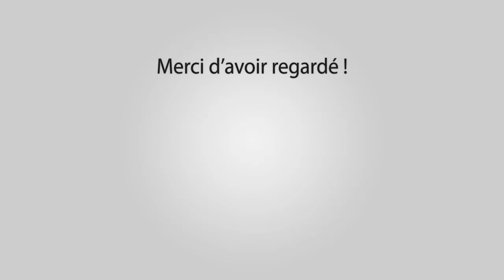QUISSAC Encierro Aquatique 23-07-2017 🐂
Manades Lou Simbeu - Labourayre

Outro : YLLiBzify